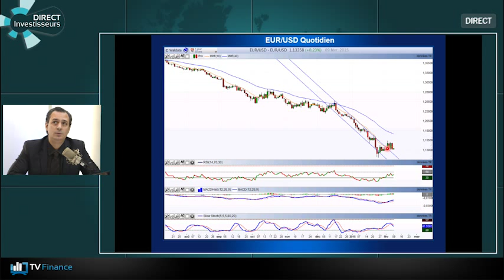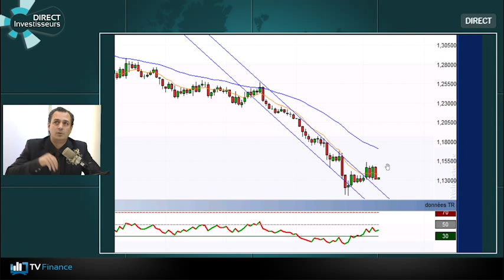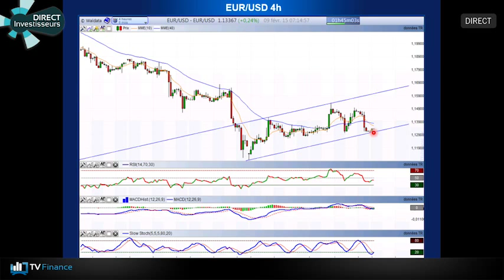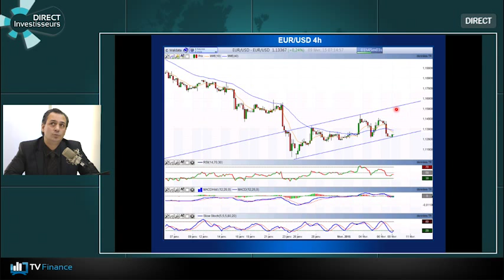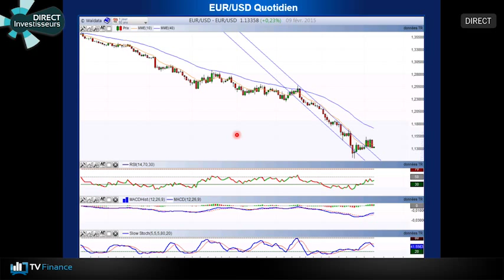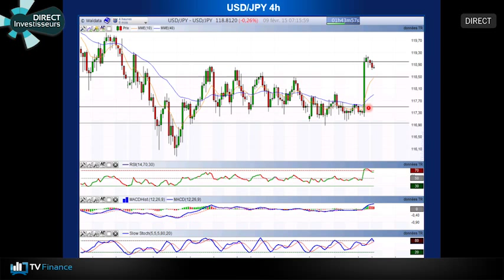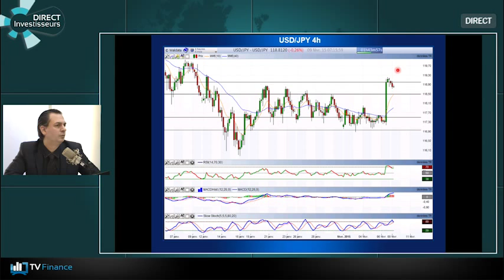En direct sur "Trading Tv" avec Benoit Fernandez Riou de "Waltrade Institut"